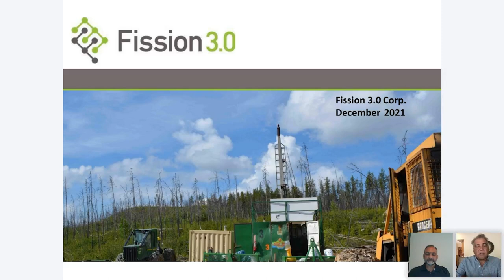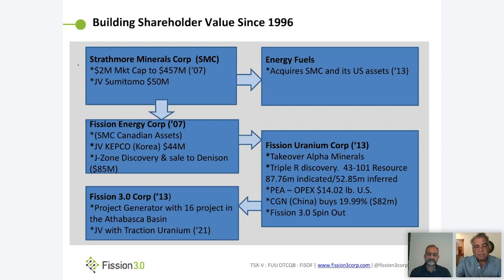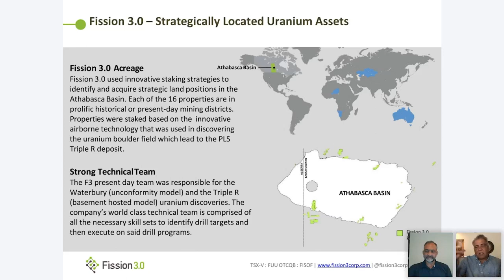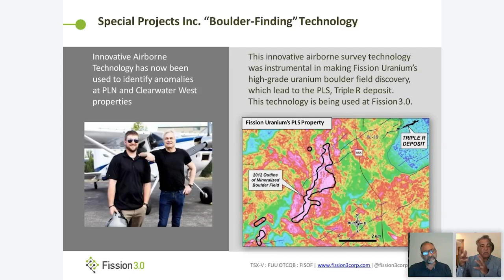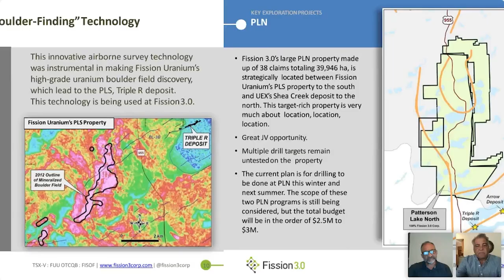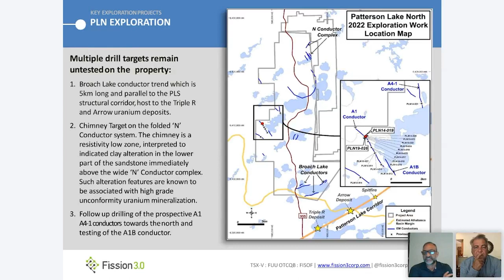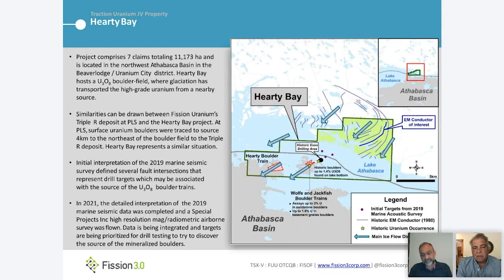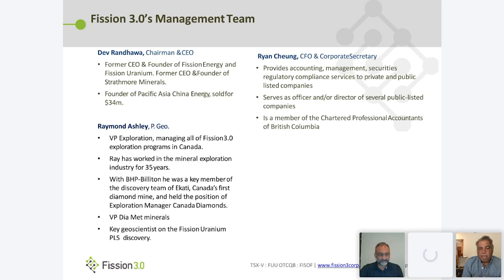Fission 3.0 Corp. | Webinar Replay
Filmed by Red Cloud Financial Services Inc. on December 7, 2021.